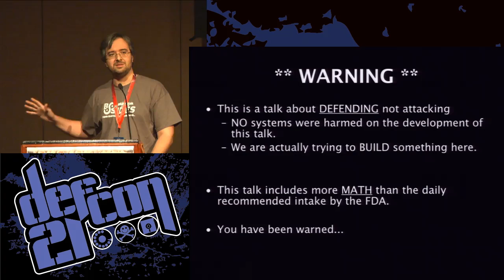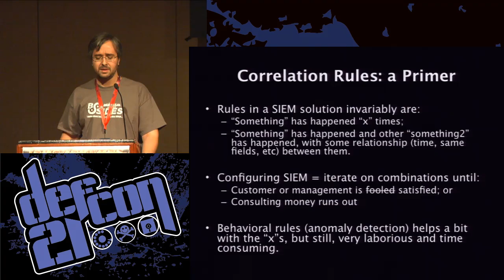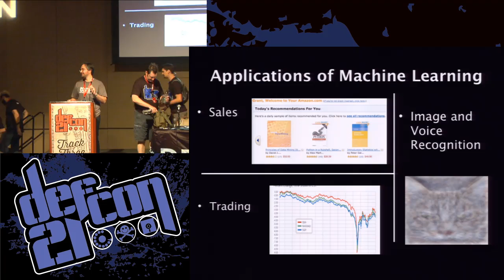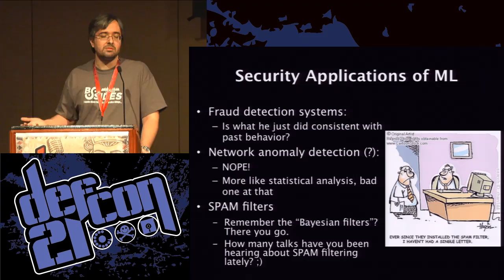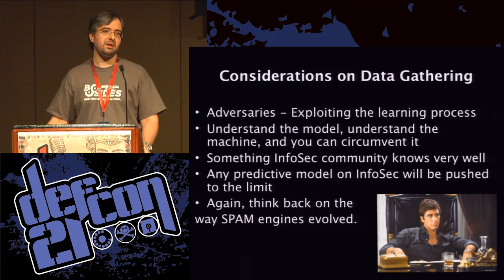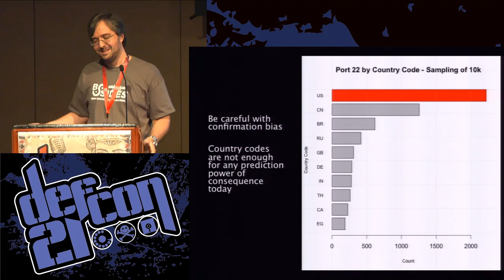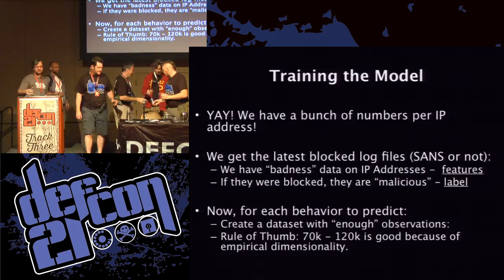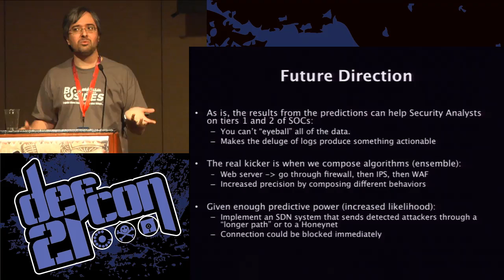DEF CON 21 - Alexandre Pinto - Defending Networks with Incomplete Information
Defending Networks with Incomplete Information: A Machine Learning Approach
ALEXANDRE PINTO SECURITY RESEARCHER

Let's face it: we may win some battles, but we are losing the war pretty badly. Regardless of the advances in malware and targeted attacks detection technologies, our top security practitioners can only do so much in a 24 hour day. Even less, if you let them eat and sleep. On the other hand, there is a severe shortage of capable people to do "simple" security monitoring effectively, let alone complex incident detection and response.

Enter the use of Machine Learning as a way to automatically prioritize and classify potential events and attacks as something can could potentially be blocked automatically, is clearly benign, or is really worth the time of your analyst.

In this presentation we will present publicly for the first time an actual implementation of those concepts, in the form of a free-to-use web service. It leverages OSINT and knowledge about the spatial distribution of the Internet to generate a fluid and constantly updated classifier that pinpoints areas of interest on submitted network traffic logs.

Alexandre Pinto (@alexcpsec) has over 13 years dedicated to information security solutions architecture, strategy advisory and monitoring. He has experience with a great range of security products, and has even been know to do pen-testing from time to time. Alex holds the CISSP-ISSAP, CISA, CISM, CREST CCT APP and PMP certifications. And somehow he is still a nice guy. He was also a PCI QSA for 5+ years, but is almost fully recovered.

Alex has been responsible over the last 3 years to kickstart his previous company's offices in 2 different countries mainly because he is able to perform competently on a very deep technical level on all the company services, from risk auditing (*sigh*) to network and web application penetration testing.

For the past year, as a part of his sabbatical, he has been researching and exploring the applications of Machine Learning and Predictive Analytics into Information Security Data, specially in supporting the mess that we currently face in trying to make sense of day to day usage of SIEM solutions as a whole